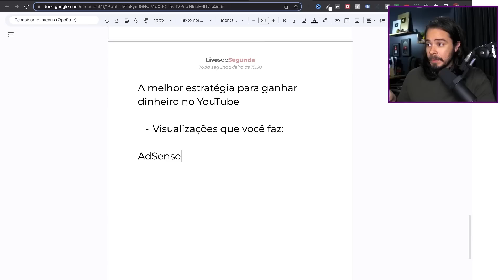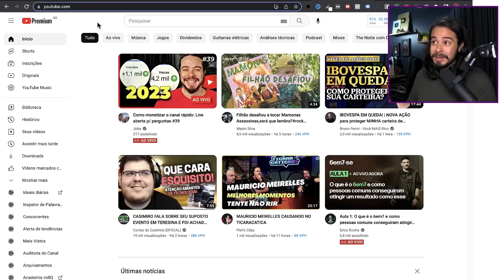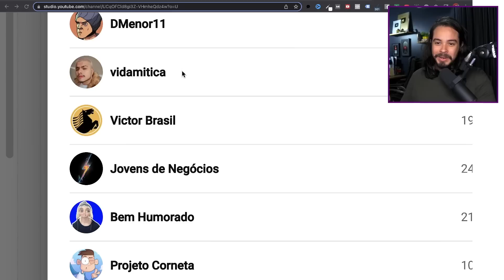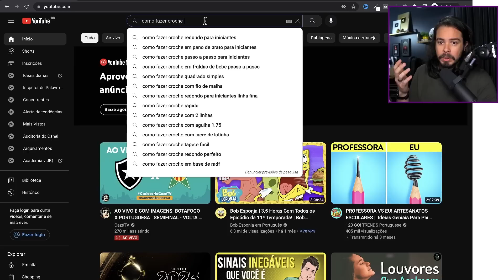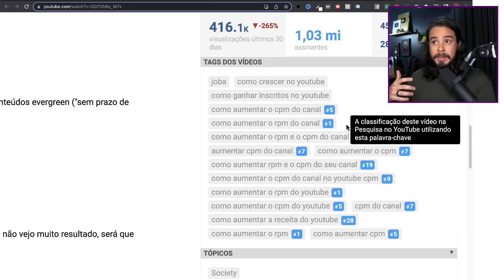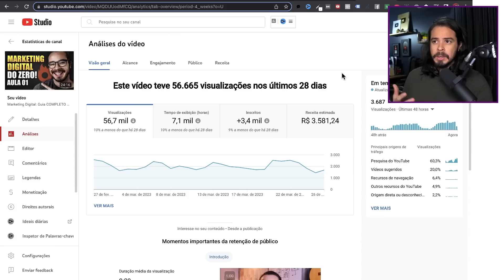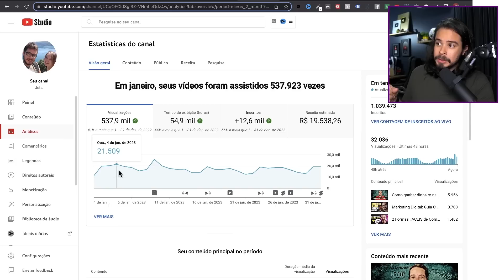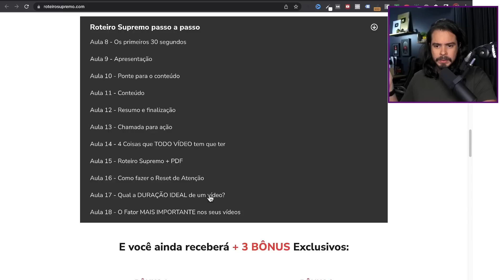Estratégia Completa p/ Ganhar Dinheiro no YouTube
Minha forma automática de como ganhar dinheiro no YouTube ❤️ Meu Curso de Roteiro para YouTube

Grande abraço,

IMPORTANTE

Joba